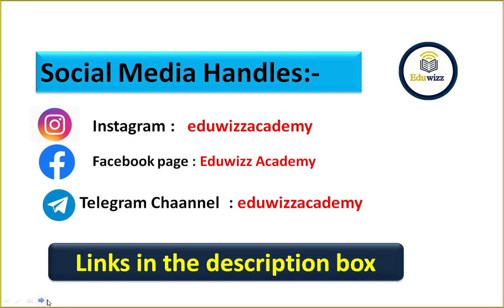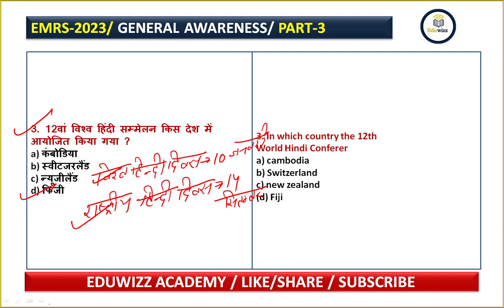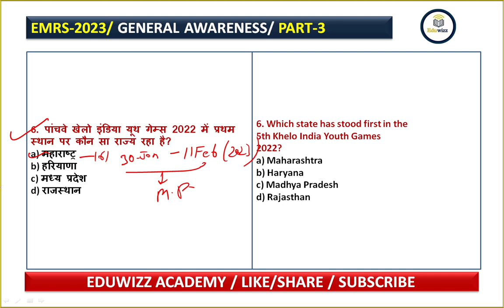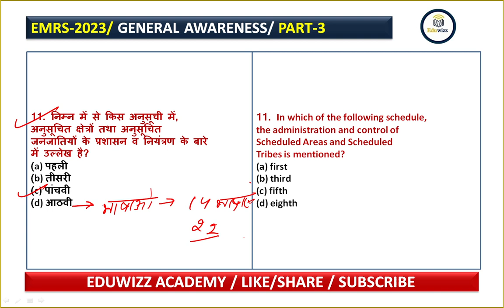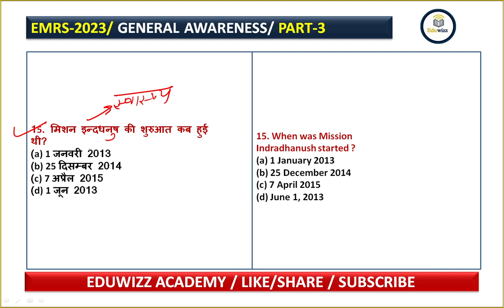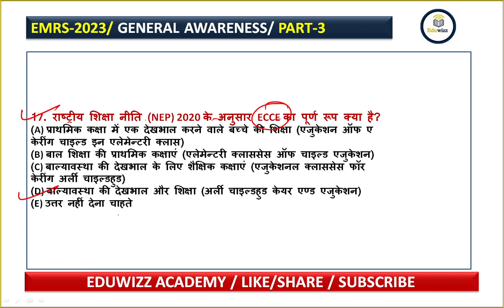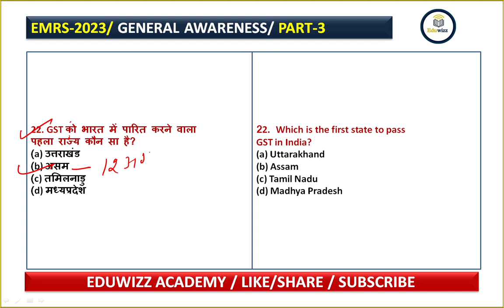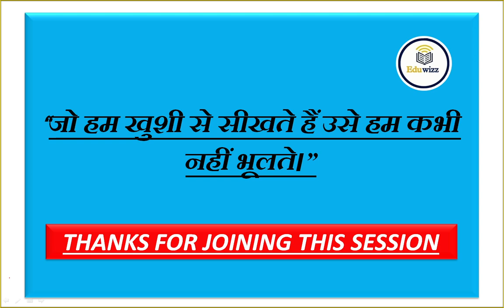Most Important EMRS General Awareness Questions | Part-3 | EMRS VACANCY 2023 | EMRS GS Questions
Most Important EMRS General Awareness Questions | Part-3 | EMRS VACANCY 2023 | EMRS GS Questions | EMRS-2023 GS BY Amit Kumar Shami @Eduwizzacademy

EMRS TGT SOCIAL SCIENCE  MCQS